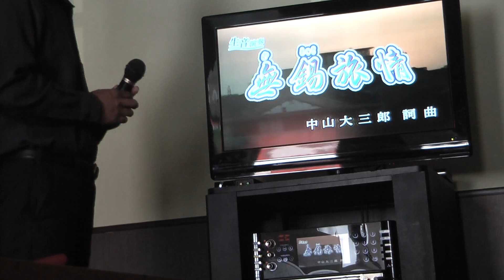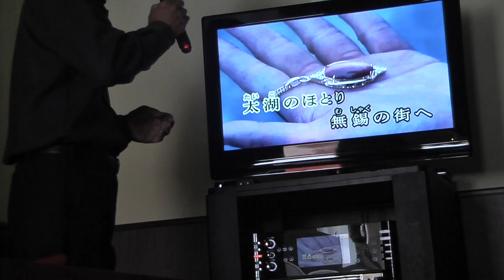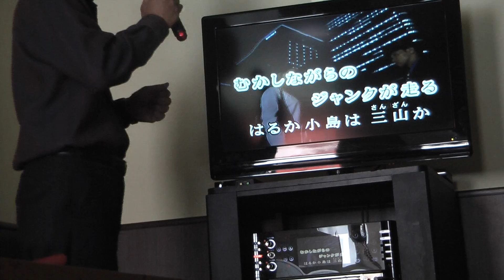無錫旅情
このアップテンポの歌も好きです。
イントロもいいですね。